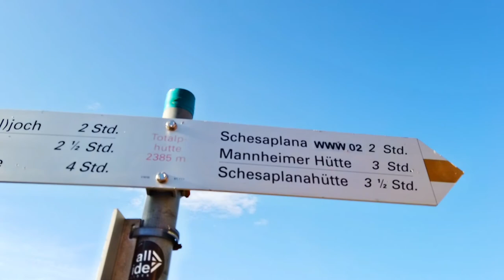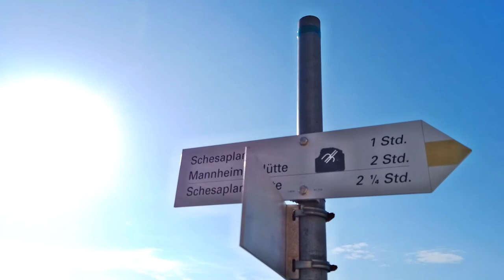🔝💚 Am Dach des Rätikons: Schesaplana 2.965 m 🏔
Kurze Infos zu dieser Tour:

Die Schesaplana ist der höchste Berg des Rätikons in Vorarlberg und liegt zudem auch direkt an der Grenze zum Schweizer Kanton Graubünden. Der Aufstieg erfolgt zumeist über den Lünersee und der Totalphütte, kann aber auch aus der Schweiz aus erfolgen.

Hallo liebe Wanderfreunde! Schön, dass Du hier vorbeischaust. Lust auf eine virtuelle Wandertour und Inspiration? Dann lass uns gleich losmarschieren.
Wenn Dir meine Touren und Formate gefallen, dann lass doch gerne ein ABO da und schreib mir Deine Meinung gerne als Feedback in die Kommentare.

Jeden Sonntag um 20 Uhr streame ich Live das Format "Wir reagieren auf Touren" zusammen mit meiner Community im Live Chat. Schau gerne vorbei!

Vielen Dank und viel Spaß bei Ich, am Weg